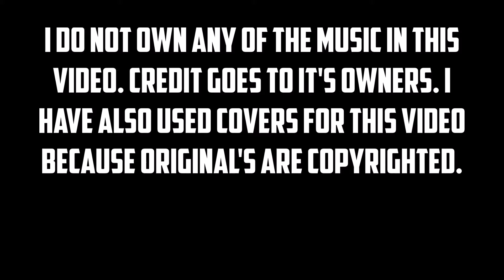MY CHRISTMAS SONGS PLAYLIST!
I do not own or take credit for any music in this video.
1. The Pogues Ft. Kirsty MacColl - Fairytale Of New York
2. Jose Feliciano - Feliz Navidad
3. Fun - Sleigh ride
4. John Lennon - Happy Xmas (War is over)
5. Paul McCartney - Simply having a wondeful christmas time.
6. Band aid 30 - Do they know it's Christmas.
7. Wham! - Last Christmas
8. Mariah Carey - All I want for Christmas is you.
9. Wizzard - I wish it could be christmas every day.
10. Chris Rea - Driving home for christmas.

I have used covers for this video. Here is credit to all the artists' whose covers I used. Thanks to:

Guitar & Vocals - Joe Reeves (@JoeReevesMusic)
Backing Vocals - Emma Docking
Lead Guitar - Ben Sutherland
Drums - Pete Knapp

Cover features Karlijn Verhagen, Jaimy Taylor, Renate Dietvorst, Celine Rae and MacNaus.